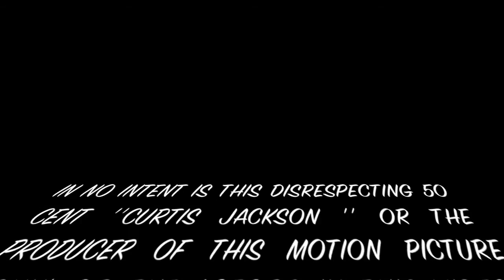50 CENT. CRIME WAVE (The Movie "Gun" In 5 Minutes)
50 CENT IN CRIME WAVE. VIDEO CLIPPED BY LANDI G. FROM INFAMOUS G'Z ENTERTAINMENT. LET ME KNOW WHAT U ALL THINK HATERS.